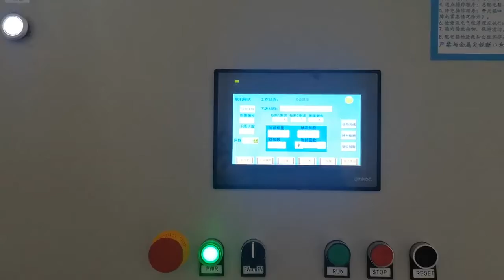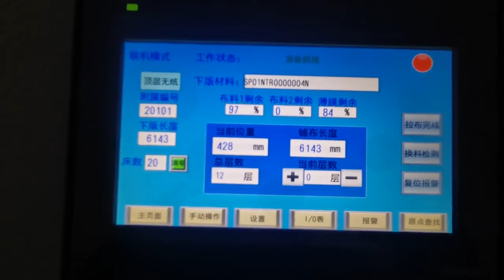Richpeace automatic fabric pulling machine